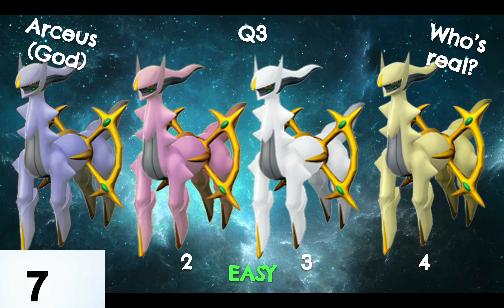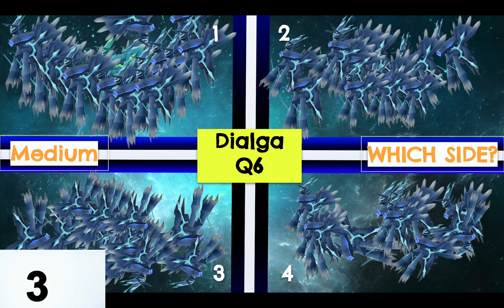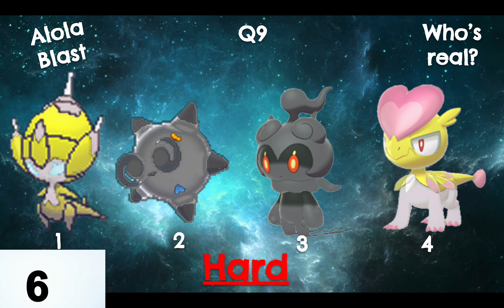SHINY QUIZ - Silent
Comment your answer below:
Go at your own pace... Enjoy 👍🏻

 @Nokimon  Your Next...